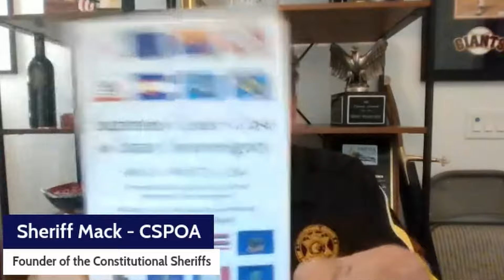Sheriff Richard Mack Has a Warning for Americans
Former sheriff of Graham County, Arizona, Richard Mack, joins the show to discuss the important role that constitutional sheriffs play in defending counties from tyrannical lockdown mandates, election interference, and unconstitutional gun control laws.  Mack is the founder of the Constitutional Sheriffs and Peace Officers Association (CSPOA), which is a non-profit organization that educates and supports sheriffs and peace officers who uphold the U.S. Constitution.